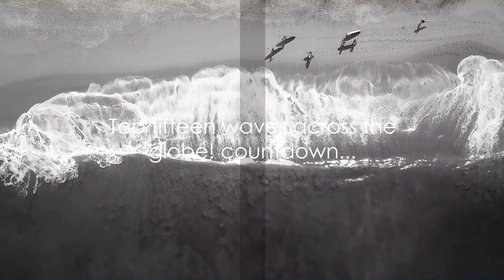Best Waves To Surf: Top 15 Countdown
Welcome to the ultimate surf adventure! Dive into the heart of the ocean as we count down the top 15 most incredible waves to surf around the globe. From the pristine beaches of Hawaii to the rugged coasts of Australia, this video is your guide to the best waves Mother Nature has to offer.

Join us as we explore each breathtaking location, showcasing the beauty and power of these iconic waves. Whether you're an experienced surfer seeking your next big thrill or a beach enthusiast dreaming of the perfect wave, this countdown is sure to inspire your next surfing expedition.

Prepare to be mesmerized by stunning aerial footage, adrenaline-pumping rides, and insider tips from seasoned surfers who know these waves like the back of their hand. From towering barrels to gentle rollers, each wave has its own personality waiting to be discovered.

So grab your board, wax up, and get ready to catch the wave of a lifetime. Whether you're seeking the ultimate adrenaline rush or simply want to bask in the beauty of the ocean, this countdown has something for every wave rider. Don't miss out on the excitement – hit play and let the adventure begin!

👍Remember to subsribe to our surf world channel so do not miss our latest surf video...🔔

⏲️TIME STAMPS⏲️

00:21 Ericeira, Portugal
00:33 Santa Cruz, California
00:43 Gold Coast Of Australia
00:56 Hossegor, France
01:05 Bells Beach Australia
01:14 Uluwatu Bali
01:29 North Shore Oahu Hawaii
01:38 Supertubes Soutrh Africa
01:47 Trestles, California
02:01 Cloud Nine, Philippines
02:11 Teahupo'o Tahiti
02:21 Jeffreys Bay, South Africa
02:40 Pipeline, Oahu Hawaii
02:45 Mavericks, California
02:55 Metnawai Islands, Idonesia

🏄ABOUT US:
Welcome to Surf World,  our YouTube channel, where we explore the awe-inspiring world of surfing and uncover the best surf destinations across the globe. Join us as we take you on a virtual journey to some of the most breathtaking beaches and iconic breaks, from the legendary waves of Hawaii to the hidden gems of Indonesia. Whether you're a seasoned shredder or a beach lover dreaming of catching your first wave, our channel is your ultimate guide to discovering the most epic surf spots and soaking up the vibrant surf culture that surrounds them. Get ready to ride the waves of adventure with us as we dive into the world's best surf destinations!

Best Waves To Surf:  Top 15 countsdown